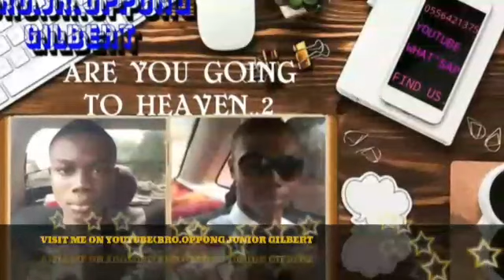BIBLICALLY,TITHE IS NOT MONEY 3...Br.Oppong Junior Gilbert.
The truth is tithe wasn't paid in the Bible using money.
DETRONOMY 14:22.